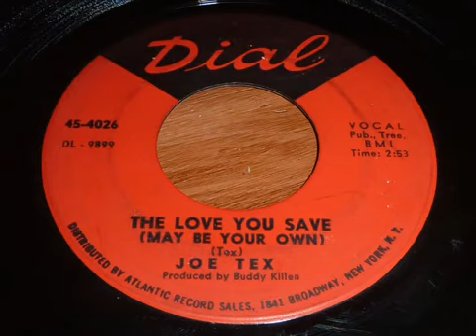JOE TEX - The love you save (El amor que guardas)